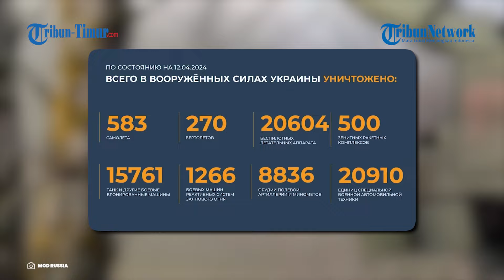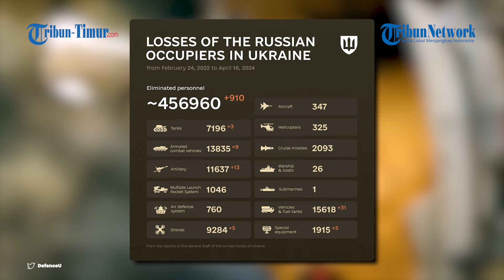Awak Tank T-80BV Rusia Maju Gentarkan Infanteri Angkatan Bersenjata Ukraina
TRIBUN-TIMUR.COM - Kementerian Pertahanan Rusia kembali memamerkan proses kerja alat tempur mereka.

Awak tank T-80BV milik Kelompok Militer Rusia beroperasi dalam misi kali ini.

Seperti yang terlihat dalam rekaman yang dirilis akun Telegram @mod_russia pada Jumat (19/4/2024).

Tanker dari pasukan tank Pengawal ke-1 dari kelompok pasukan Barat Rusia menghancurkan ruang galian musuh yang disamarkan.

Dalam narasi unggahan disebutkan lokasi insiden ini berada di arah Kupyansk.

Rusia mengklaim bahwa kendaraan lapis baja dan personel musuh teridentifikasi di garis depan.

Sehingga memudahkan detasemen depan pasukan Vladimir Putin melakukan serangan.

Tembakan terus dilepaskan oleh Prajurit Rusia menggunakan alat tempur mereka.

Hingga membuat Infanteri Angkatan Bersenjata Ukraina harus menerima kerugian.

Naskah: Memet Gunawan/Adinda Nurul Mentari (Mahasiswa Magang UNM)
VO: Nur Armaya Ummah.A (Mahasiswa Magang UNM)
VP: Asrul

(TRIBUN-TIMUR.COM)